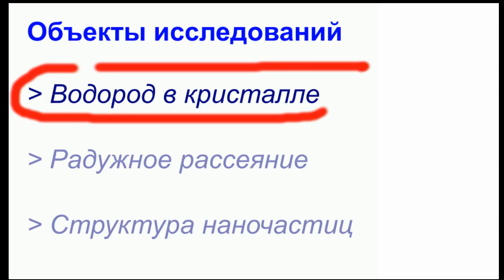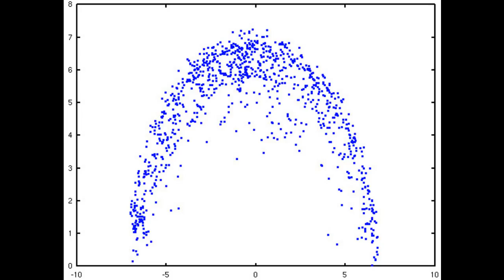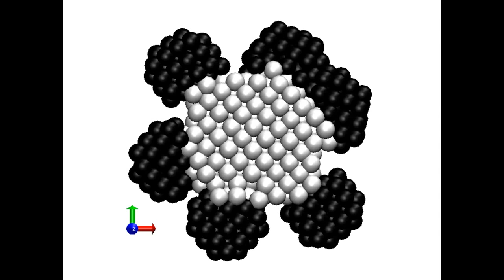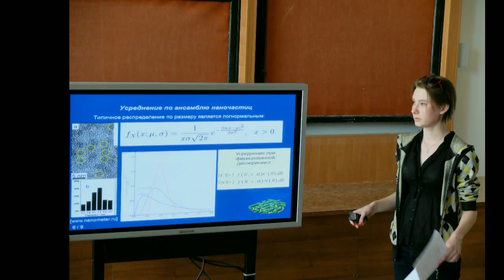Student Laboratory of Computation Methods in Condenced Matter Physics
Короткое видео поясняющее деятельность студенческой лаборатории "Вычислительные методы физики конденсированного состояния" физического факультета Южного федерального университета